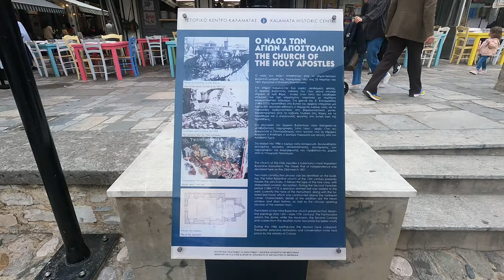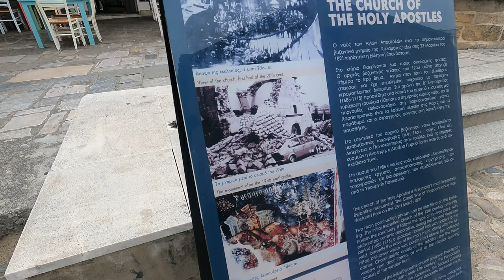Beyond The Olives - Kalamata, Peloponnese | Greece Travel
Explore all the things to do in Kalamata, Greece. This city has many things to do beyond its famous olives. Thank you to the @visitpeloponnese and @tbexevents for this fabulous conference in Kalamata!

Sony A7rII
Sony Zeiss 24-70mm f4 lens
GoPro Hero 9
GoPro Media Mod
External Rode Mic for Sony camera